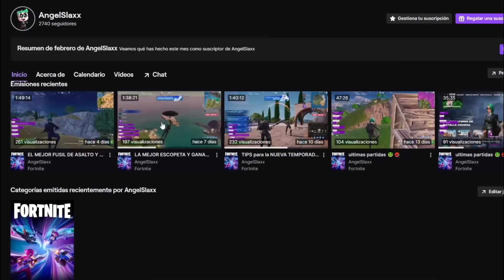¿LA MEJOR ARMA SECUNDARIA? TAMBOR / PISTOLA / HERALDO / RAFAGA ¿CUAL VALE LA PENA? - análisis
la mejor arma secundaria de fortnite